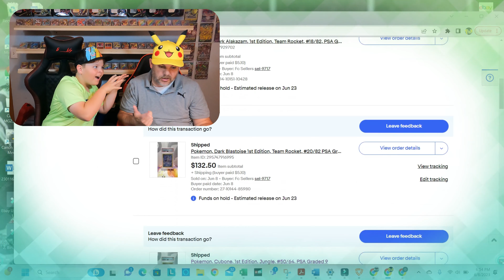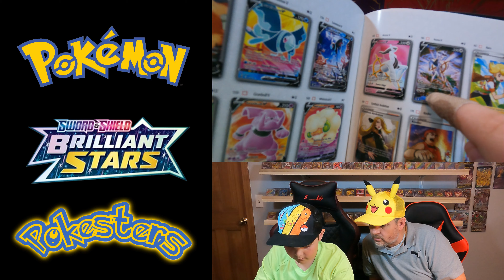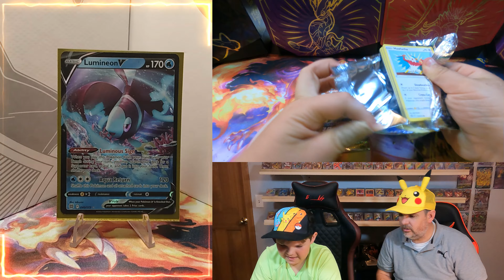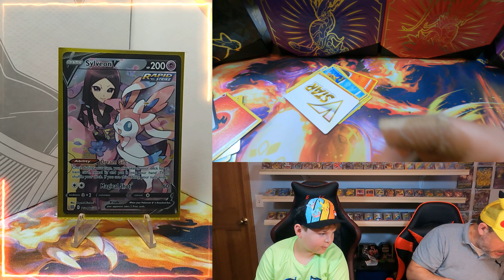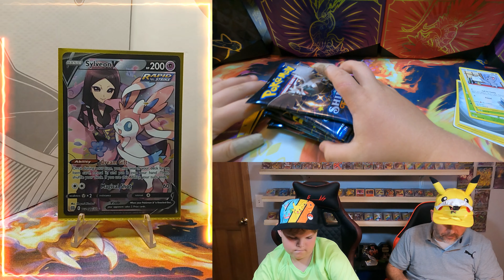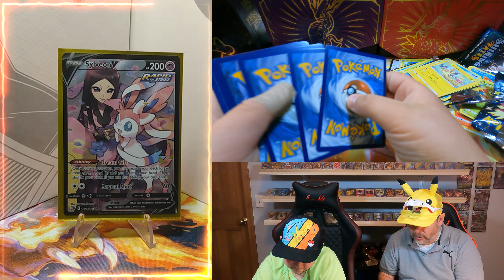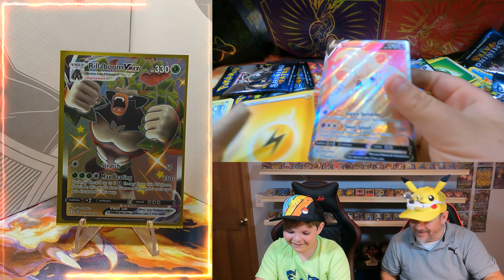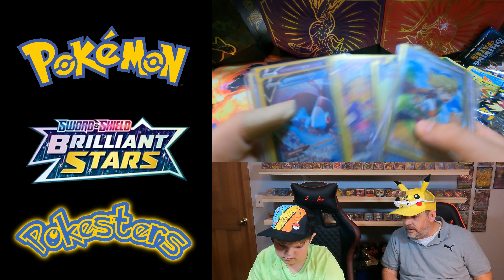Pokemon, Chasing The Charizard, Shining Fates ETBs. Awesome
A quick Ebay update and then straight into some Shining Fates & Brilliant Stars ETB openings. Will we pull a Charizard. Were chasing one. Love the Charizard. POKEMON are AWESOME